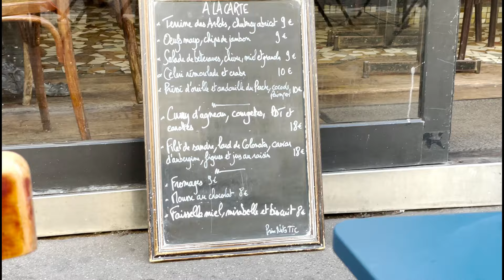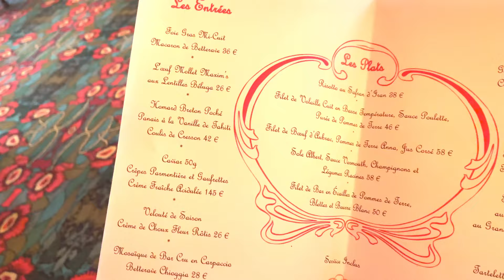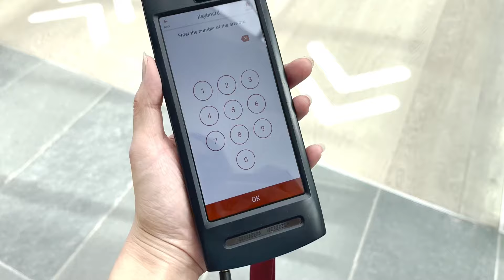Paris Vlog Pt. 2: Best Steak Frites, Les Arlots, Musee De L'Orangerie, Maxim's, & Eiffel Tower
Cou cou! Hello mes amis! In this second Paris Vlog I take you with me to:

-Le Relais de l'Entrecôte for the best Steak Frites with the famous Secret Green Sauce (Warning: if you have a nut allergy be careful because it does contain nuts.)
-Les Arlots: Action Bronson went here in his video which is a locals favorite in Paris. Book 2 weeks in advance!
-Maxim's: If you watched Midnight in Paris, when they travel even further in time to the 1890's or La Belle Époque era, they go to Maxim's to dine and dance.
-Eiffel Tower and Louvre Photoshoot with Tika Shanny was so fun and the pictures came out beautifully! Make sure to book her for your Airbnb experience:
-Musee de l'Orangerie: Also shown in Midnight in Paris, it showcases beautiful paintings and art from artists like Monet
-Jardin des Tuileries: Beautiful place to relax, by far my favorite place in Paris
-Pierre Herme: Some of the best macarons I've ever had

Watch my next video coming up: Paris Croissant Tour